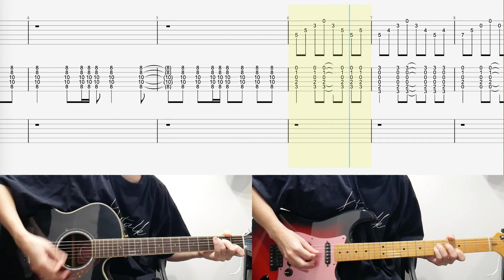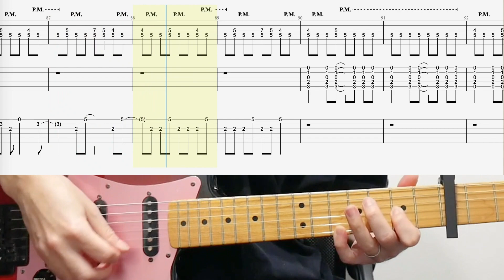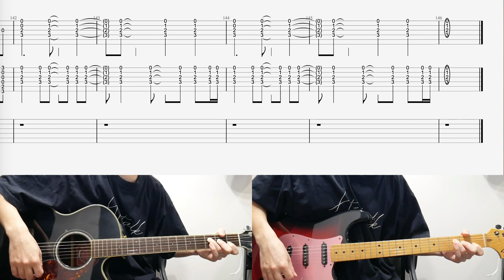milky way - L'Arc〜en〜Ciel / Guitar Tab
まきおと鉄でナナイロというバンドをやっています。